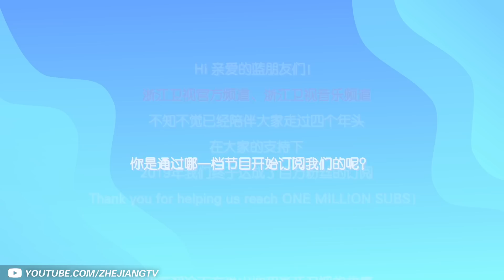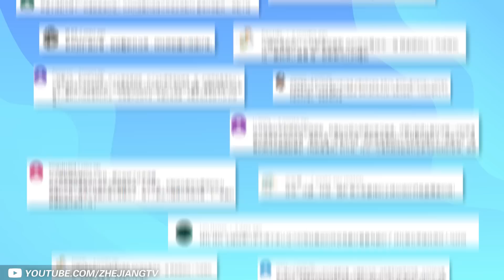🎉百万粉丝福利🎉 感谢有你陪伴 快来给我们留言赢大奖吧！ZJSTV百万粉丝活动正在进行中 [浙江卫视官方HD]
浙江卫视双频道百万粉丝福利活动进行中！快参与我们活动，在评论下方留言就有机会获得奖品哦！【留言格式：浙江卫视 2019百万粉丝活动 我与浙江卫视的故事XXX 我来自#XX】Thank you for helping us reach ONE MILLION SUBS！

【百万粉丝福利】庆祝双频道百万粉丝达成 感谢有你们的陪伴！百万粉丝福利活动进行中！快参与我们活动 [浙江卫视官方HD] Congratulating Zhejiang TV Official Channel for a 1 Million Subscription [浙江卫视官方HD]